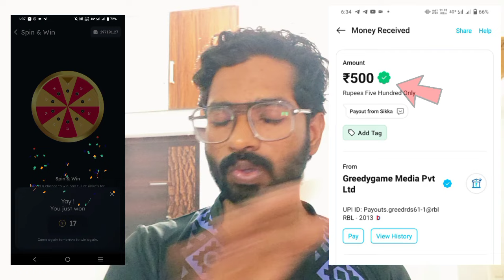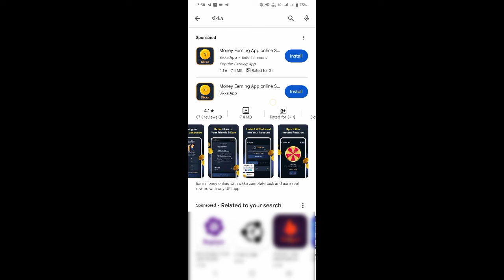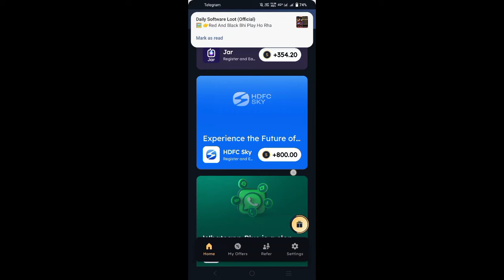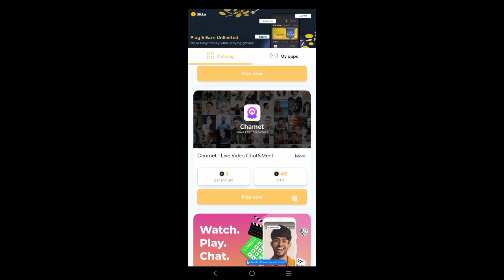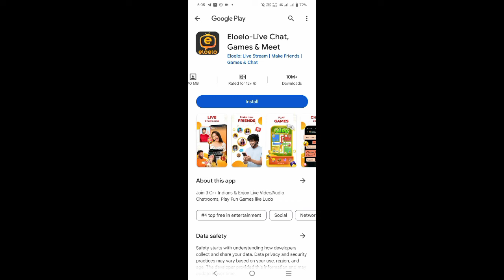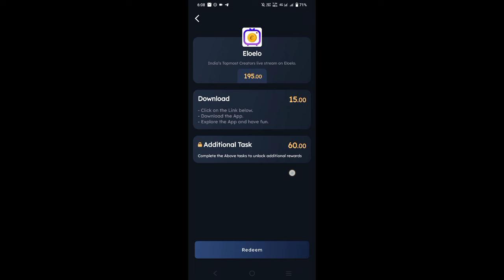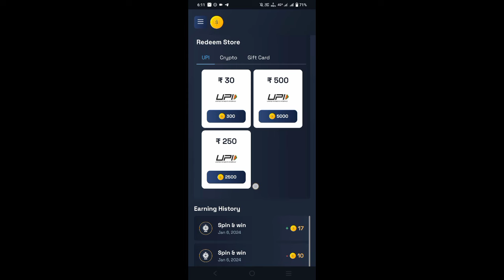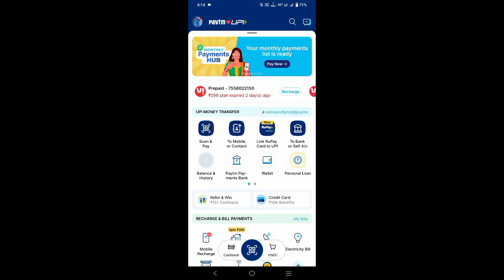500 രൂപ കിട്ടി, SPIN ചെയ്താൽ മതി | SPIN AND WIN APP | Earn money online | money earning apps 2024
Refer code:- F1KUMF

query solved:-
1. earn money  online from mobile
2. earn money  online from mobile malayalam
3. earn money  online from mobile malayalam 2023
4. earn money  online from mobile 2023
5. online money Malayalam
6. online money Malaya
8. Part time job
9. part times jobs malayalam
10. part times jobs malayalam 2023
11. Part time jobs
12. Part time jobs 2023
13. partime
14. make money online
15. make money online 2023
16. make money online malayalam 2023
17. android 2023
18. online money
19. earn money  online from mobile
20. earn money  online from mobile malayalam
21. earn money  online from mobile malayalam 2023
22. earn money  online from mobile 2023
23. online money Malayalam
24. online money Malaya
25. make money online 2023
26. simple  way to earn money online
27. simple way to earn money online  malayalam
28. simple way to earn money online 2023
29. simple way to earn money online  malayalam 2023
30. earn from mobile phone
31. Earn money online
32. earn money in 2023
33. work from home
34. earn money from home
35. how to earn online
36. how to earn online in malayalam
37. make money online
38. extra income online
39. part time jobs in good websites
40. extra income ideas
41. part time job
42. simple online jobs
43. best earning app 2023
44. best earning apps for android 2023
45. online earning
46. earning apps
47. earning apps for android
48. how to earn money online
49. paytm cash
50. spin and earn money
51. how to make paytm cash
52. how to make paytm cash malayalam
53. how to make paytm cash 2023
54. how to make paytm cash malayalam 2023
55. how to make paytm cash easily
56. easy way for online money making
57. easy way to online money  making malayalam
58. easy way to online money  making malayalam 2023
59. easy way for online money making 2023
60. how to earn paytm money
61. how to earn money online  malayalam
62. earn from home
63. work from home jobs
64. nice online jobs
65. earn money in 2023
66. earn from mobile phone
67. online part time job
68. online part time job malayalam
69. online part time jobs malayalam 2023
70. part time job malayalam 2023
71. Paytm cash malayalam
72. How to make paytm cash
73. Paytm unlimited trick
74. Daily cash
75. Money making apps malayalam
76. Paytm cash earn app malayalam
77. Money making app trick
78. Daily money
79. Mobile recharge app
80. Tricks malayalam
81. money trick
82. money making app
83. money making malayalam
84. Techy tricks
85. free paytm cash
86. New money making
87. moneymaking app
88. Free cash
89. Unlimited trick malayalam
90. easy ways to make money
91. how to make money fast
92. work from home jobs
93. home business
94. home based business
94. online job
96. how to make 💰
97. working from home
98. how to earn
99. best money making apps malayalam
100. best money earning apps malayalam
101. best money earning apps for Android
102. best money earning apps in malayalam
103. best money Earning app 2023
104. earn money online
105. money making apps
106. money making sites
107. passive income
108. make money online 2023
109. how to
110. new money earning app
111. work from home app malayalam
112. kerala
113. best money making apps malayalam 2023
114. best money earning apps for Android 2023
115. best money earning apps in malayalam 2023
116. earn money online 2023
117. money making apps 2023
118. passive income
119. new money earning app 2023
120. work from home app malayalam 2023
121. new money earning app 2023
122. work from home app malayalam 2023
123. online part time jobes
124. online part time jobes malayalam
125. part time jobes in online
126. online part time jobes in malayalam
127. work from home online jobes
128. work from home online jobes 2023
129. online part time jobes 2023
130. online part time jobes malayalam 2023
131. best money making apps and website malayalam 2023
132. best money making apps and website malayalam
133. real online part time jobs
134. real online part time jobs 2023
135. genuine part time jobs in online
136. real online part time jobs 2023 malayalam
137. genuine online part time jobs
138. trusted online part time jobs
139. trusted online part time jobs 2023
140. trusted online part time jobs 2023 malayalam
141. genuine online part time jobs 2023 malayalam
142. real and trusted online job
143. spin and earn money malayalam
144. unlimited money making tricks
145. watch videos earn money malayalam
146. task completing earn money malayalam
147. play